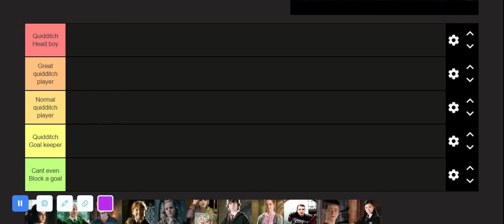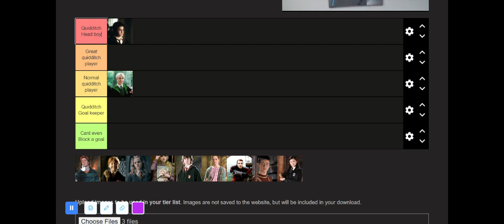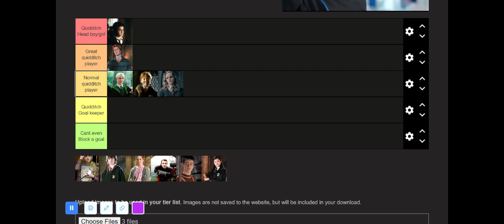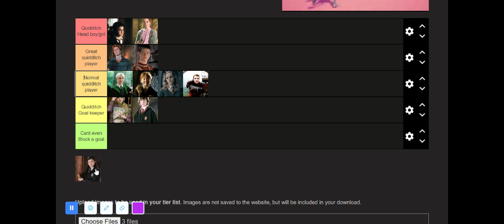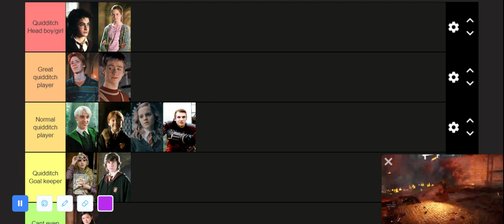Rating Harry Potter characters By their skills on a broomstick!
0:00 Intro

0:15

1:00 Ranking

5:00

5:00 Outro

5:28